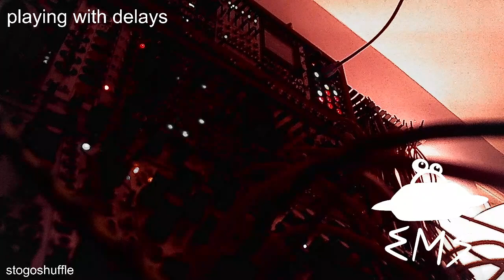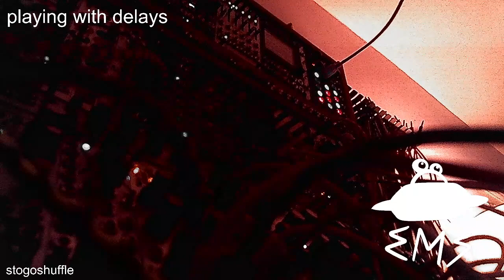stogoshuffle - 2023-09-17_2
We are a community of modular synthesizer enthusiasts from all over the world! This is our open-mic channel where we share our beeps, boops, hopes, and dreams.

Join the Earth Modular Society on Discord if you want to talk about or play modular synths with us